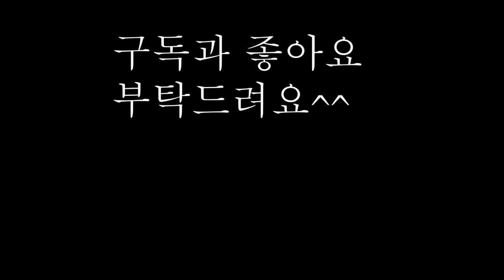최고의 보양식 바다장어조림이예요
스테미너,건강에 최고! 바다장어조림이예요.
기름기가 많은 음식이라 물로만 쫄여가며 조리헀어요
매콤한 양념이베어들면서 넘 맛있네요!
잔뼈들은 그냥 씹히니 편한하게 드실수있답니다.